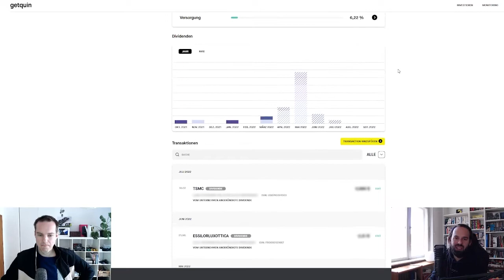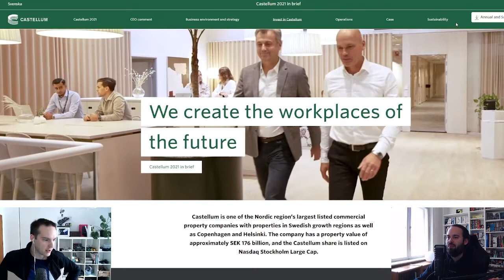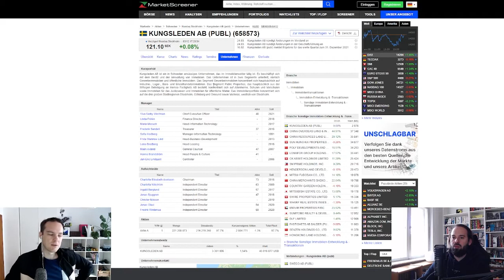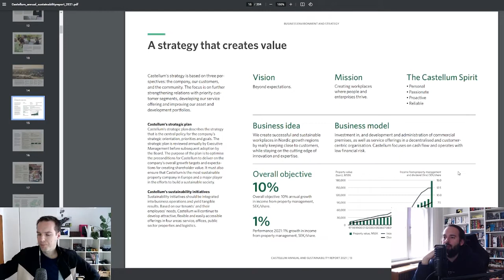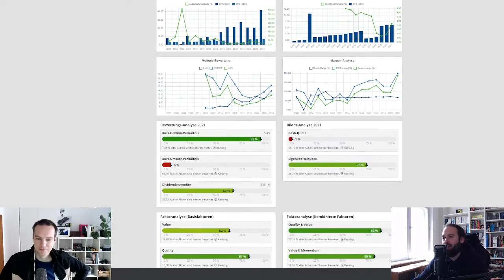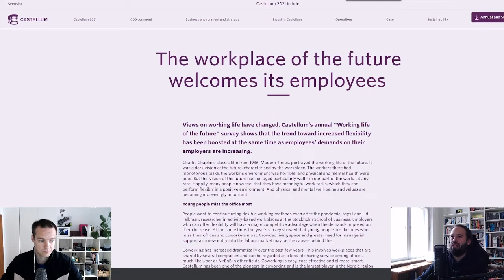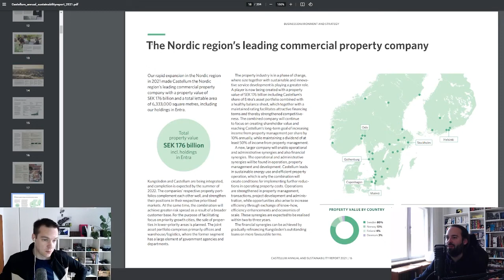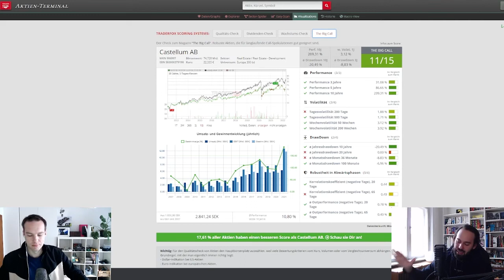Castellum - Die beste Aktie Schwedens. REIT mit ordentlich Dividende und Wachstum.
Wenn ihr eure Portfolio-Performance tracken und mit einer wachsenden Finanz-Community interagieren wollt, nutzt unseren Ref-Link, um euch bei getquin anzumelden! Zahlreiche Features und mächtige Tools geben euch einen detaillierten Überblick über eure Investments:

Heute stellen wir euch die Aktie von Castellum vor, einem Immobilien-REIT aus Schweden. REITs sind aufgrund ihrer Dividenden-Zahlungen und Immobilienportfolios beliebte Aktien bei sicherheitsbewussten langfrist-Anlegern, besonders in Krisenzeiten.

Kapitel:
0:00 Intro
0:30 Worum geht's?
0:45 getquin
2:55 Vorstellung Castellum
5:13 Blick auf die Zahlen
9:02 Entwicklungsfaktoren
12:54 Outro / Danke